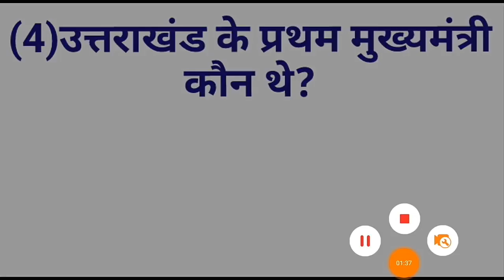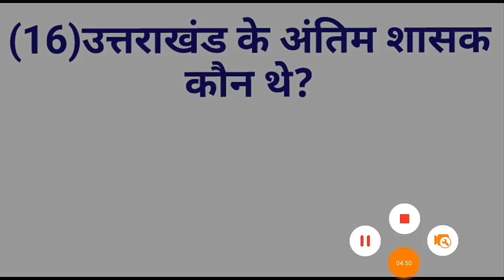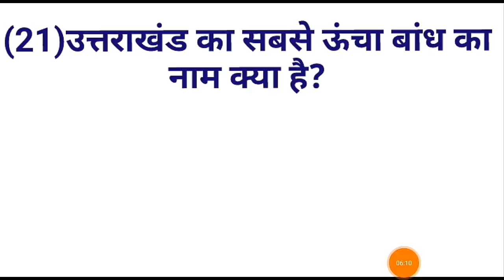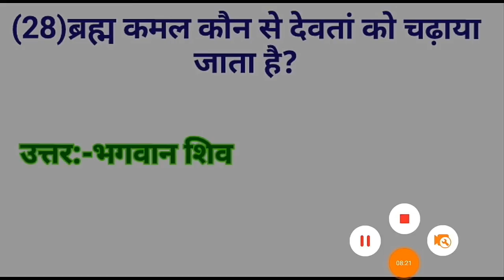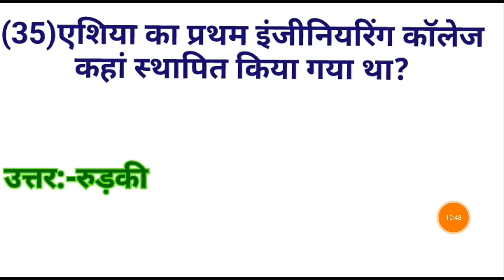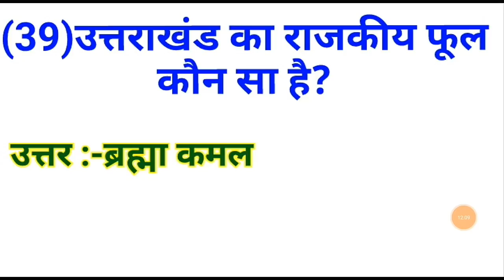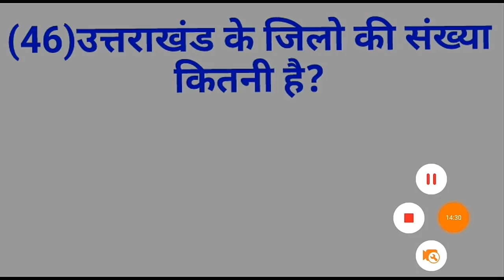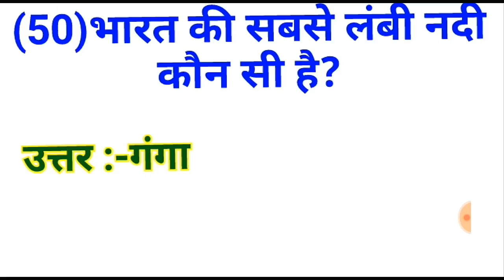Uttarakhand GK | TOP:-50 Questions in Hindi | उत्तराखंड सामान्य ज्ञान|General Knowledge| Umesh Doshi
उत्तराखण्ड (पूर्व नाम उत्तरांचल), उत्तर भारत में स्थित एक राज्य है जिसका निर्माण ९ नवम्बर २००० को कई वर्षों के आन्दोलन के पश्चात भारत गणराज्य के सत्ताइसवें राज्यके रूप में किया गया था। सन २००० से २००६ तक यह उत्तरांचल के नाम से जाना जाता था। जनवरी २००७ में स्थानीय लोगों की भावनाओं को ध्यान में रखते हुए राज्य का आधिकारिक नाम बदलकर उत्तराखण्ड कर दिया गया।राज्य की सीमाएँ उत्तर में तिब्बत और पूर्व में नेपाल से लगी हैं। पश्चिम में हिमाचल प्रदेश और दक्षिण में उत्तर प्रदेशइसकी सीमा से लगे राज्य हैं। सन २००० में अपने गठन से पूर्व यह उत्तर प्रदेश का एक भाग था। पारम्परिक हिन्दू ग्रन्थोंऔर प्राचीन साहित्य में इस क्षेत्र का उल्लेख उत्तराखण्ड के रूप में किया गया है। हिन्दी और संस्कृत में उत्तराखण्ड का अर्थ उत्तरी क्षेत्र या भाग होता है। राज्य में हिन्दू धर्म की पवित्रतम और भारत की सबसे बड़ी नदियों गंगा और यमुनाके उद्गम स्थल क्रमशः गंगोत्री और यमुनोत्री तथा इनके तटों पर बसे वैदिक संस्कृति के कई महत्त्वपूर्ण तीर्थस्थान हैं।

देहरादून, उत्तराखण्ड की अन्तरिम राजधानी होने के साथ इस राज्य का सबसे बड़ा नगर है। गैरसैण नामक एक छोटे से कस्बे को इसकी भौगोलिक स्थिति को देखते हुए भविष्य की राजधानी के रूप में प्रस्तावित किया गया है किन्तु विवादों और संसाधनों के अभाव के चलते अभी भी देहरादून अस्थाई राजधानी बना हुआ है।राज्य का उच्च न्यायालयनैनीताल में है।

Win Redme K20 pro Likee# Invite friends to enter the rankings! Redmi K20 Pro and other great prizes are waiting! Help me win the prizes now!